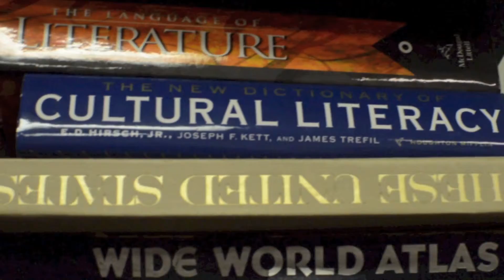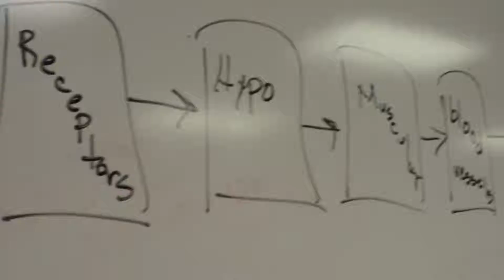Wells Program: On the Election